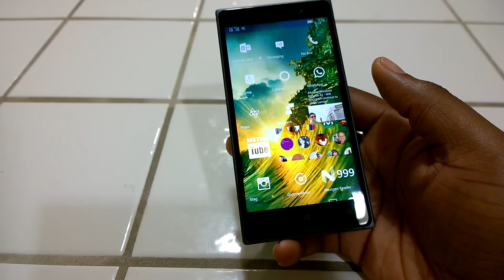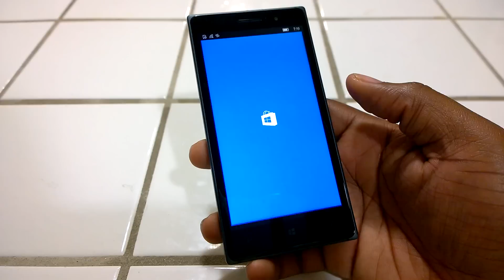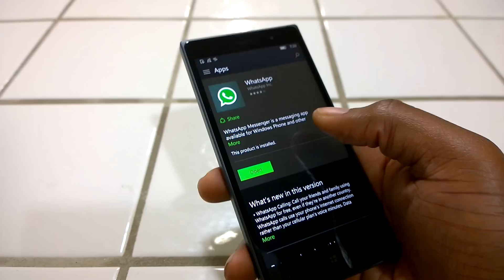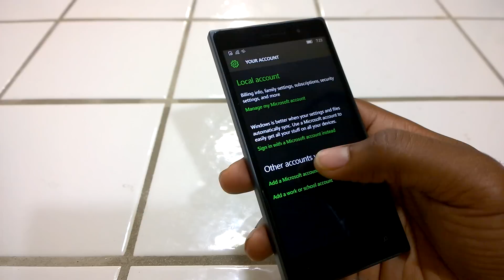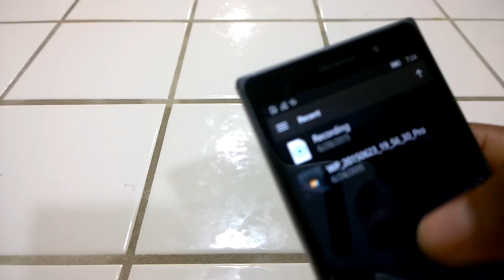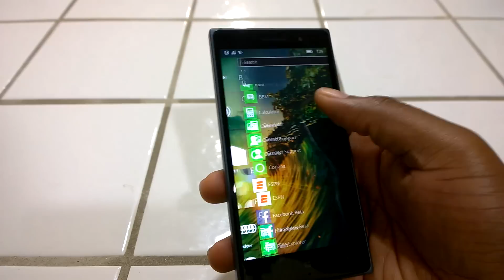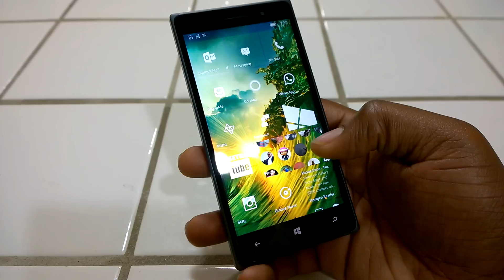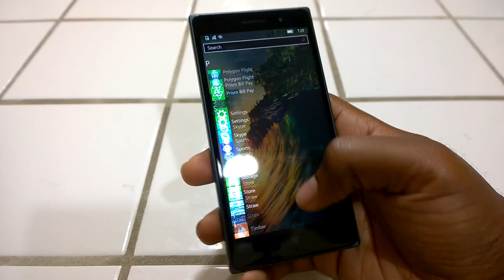Hands on with Build 10166 for Windows 10 Mobile (on Lumia 830)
A quick look at Build 10166 for Windows 10 Mobile running on Lumia 830.
The changelogs include:

So most of the known issues experienced in previous Build 10149 have been fixed.
The old Windows Phone store is no longer available as the new Windows Store takes over, it's "beta" tag has been removed too and it has a nice animation when opening the store app and my most requested feature is that now you can open apps directly from the store.
Transparent tiles for Store and Edge browser apps
New startscreen wallpapers added
The battery icon has also been resized and is bigger now.
The volume control has rounded edges now.
The people tile (in large size) has a nice (other say awkward) animation with your contacts showing in circles.
Audio files show Groove Music icon now
Multiple Account support
Game hub integrated into the Xbox App